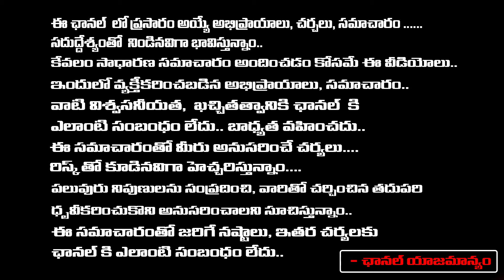CM Chandrababu Shocking Desicion About TTD | RED TV Digital